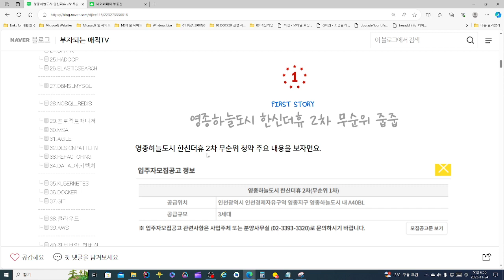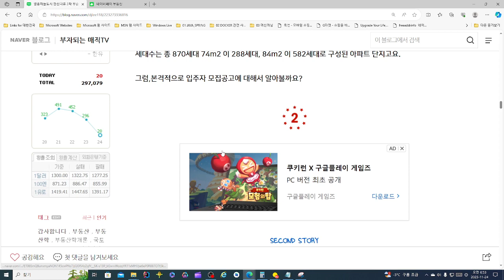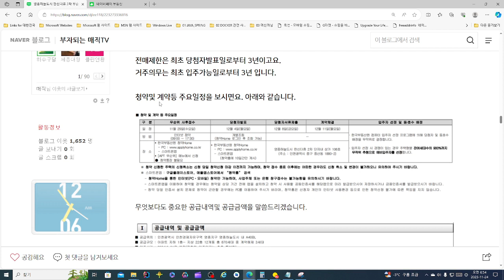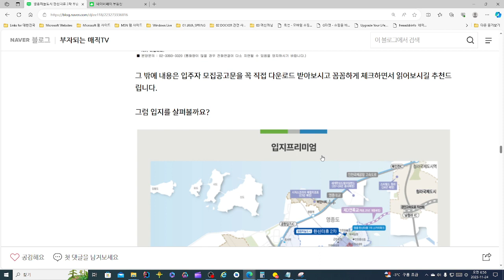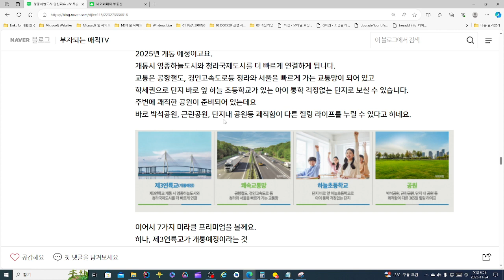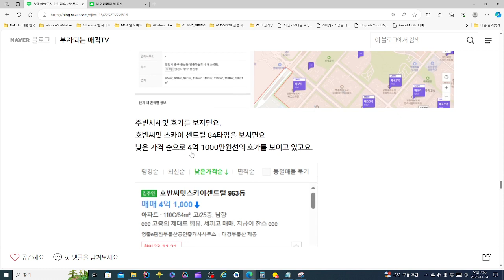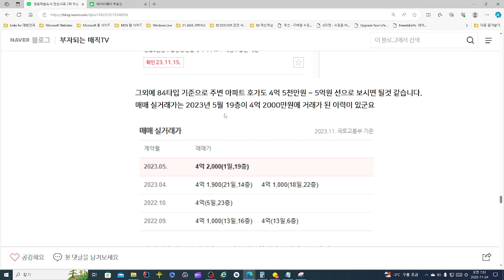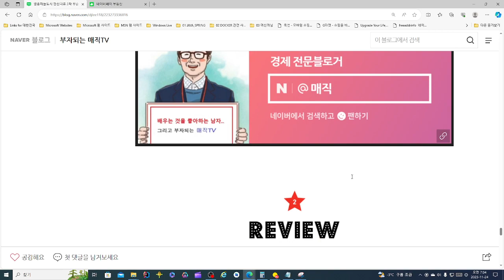영종하늘도시 한신더휴 2차 무순위 청약 줍줍, "투자 안전마진이 1억원?"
영종하늘도시 한신더휴 2차 무순위 청약 줍줍, "투자 안전마진이 1억원?" 에 대한 정보입니다.
자세한 내용은 영상을 참고부탁 드립니다.